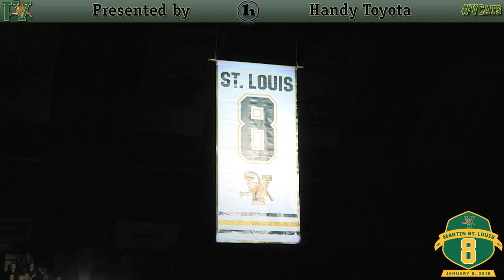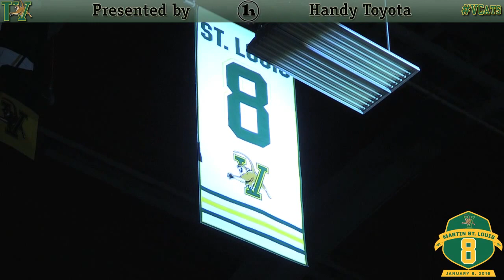Martin St. Louis Night - Jersey Retirement Ceremony (1/8/16)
On Friday night Martin St. Louis became the first Vermont men's hockey player to have his jersey retired in a pregame ceremony before the Catamounts faced Dartmouth on Martin St. Louis Night.